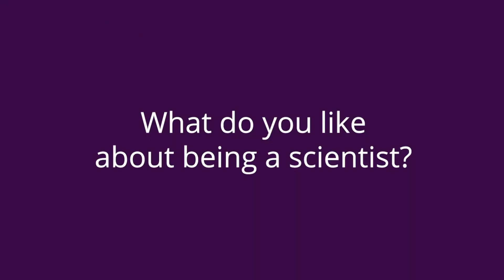International Day of Women and Girls in Science 2024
PREMSTEM researchers Valéry van Bruggen from @maastrichtuniversity and Juliette Van Steenwinckel from @inserm tell us why they like being scientists in this video made to celebrate the International Day of Women and Girls in Science 2024.

PREMSTEM has received funding from the European Union’s Horizon 2020 research and innovation programme under grant agreement No 874721.

Visit the PREMSTEM website to learn more about our research project and download our fact sheets